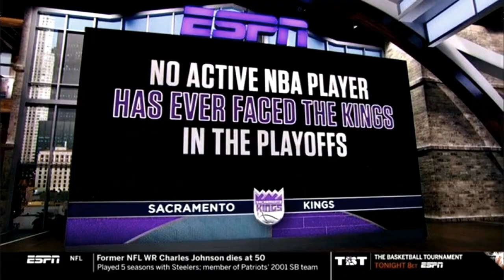NBA Player na MERONG 7 FOULS sa Isang Laro | Anong Average ang Kailangan ni LeBron James?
NBA CRAZY AND UNREAL STATS

NBA Player with 7 Personal Fouls.
No Active Player faced the Kings in the Playoffs.
Nikola Jokic leads total passing.
How many points LeBron James need to pass Kareem.
Rip Hamilton Weird Stat.
Allen Iverson The Modern Marvel.